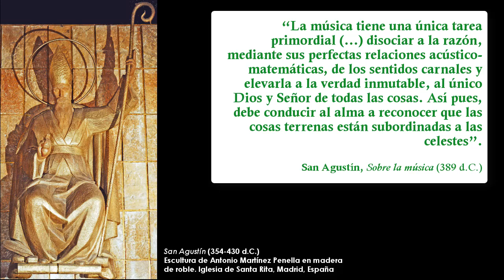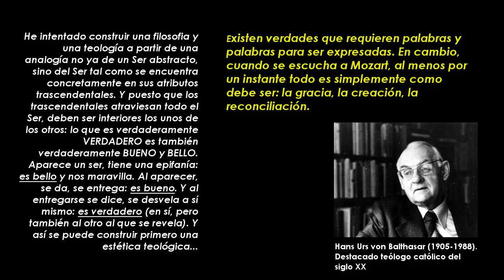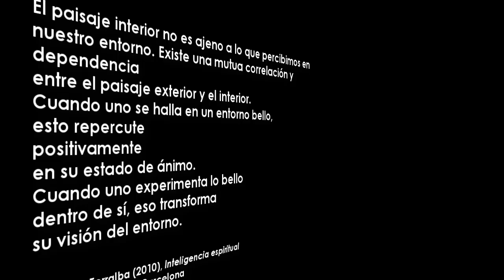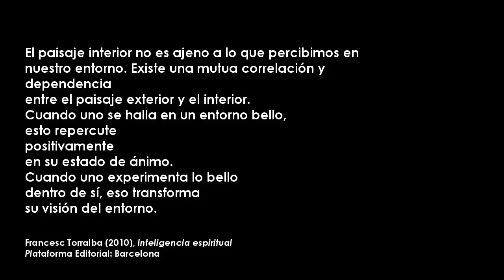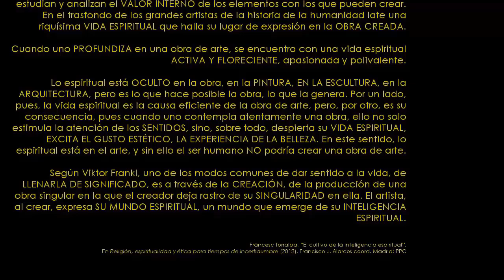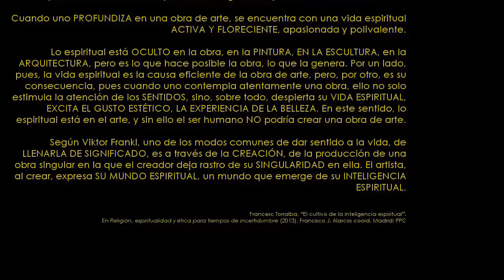FRANCESC TORRALBA: SÍMBOLO, ARTE Y EDUCACIÓN ESPIRITUAL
“La contemplación artística despierta en el espectador la sensibilidad estética y estimula su inteligencia espiritual. Kandinsky se refiere al poder de la pintura: «La pintura es un arte, y el arte en conjunto no significa una creación inútil de objetos que se desvanecen en el vacío, sino una fuerza útil para el desarrollo y la sensibilización del alma humana que apoya el movimiento del mencionado triángulo espiritual. El arte es el lenguaje que habla al alma de las cosas que para ella significan el pan cotidiano, y que solo puede obtener en esta forma».”

                                                                                                       Francesc Torralba, “Inteligencia espiritual”
                                                                                                                               Plataforma Editorial (2010)